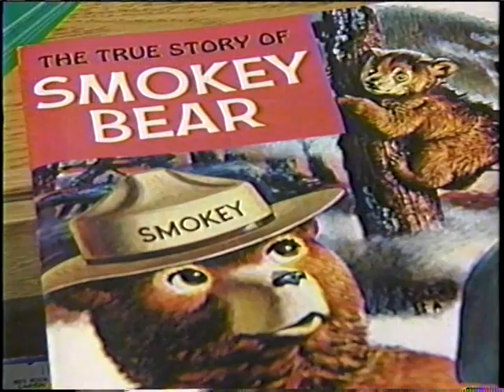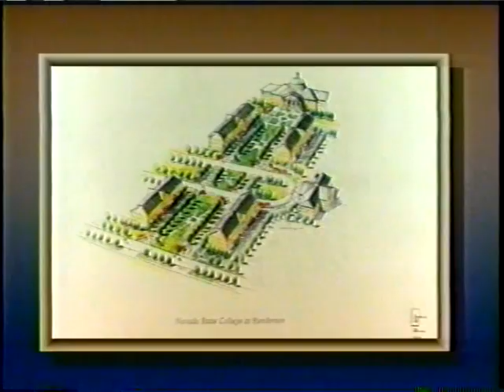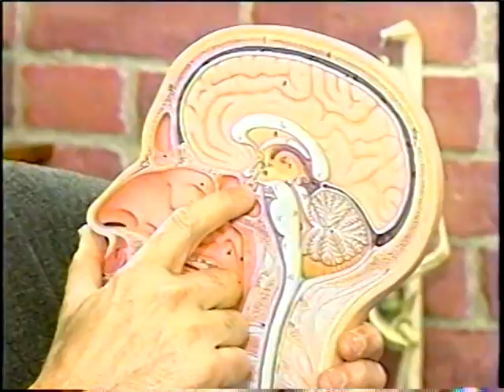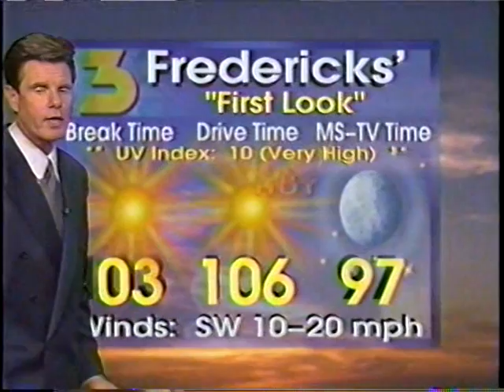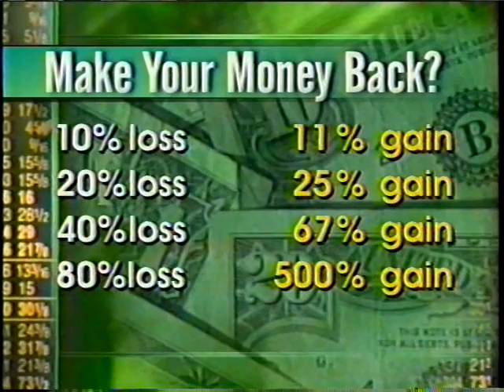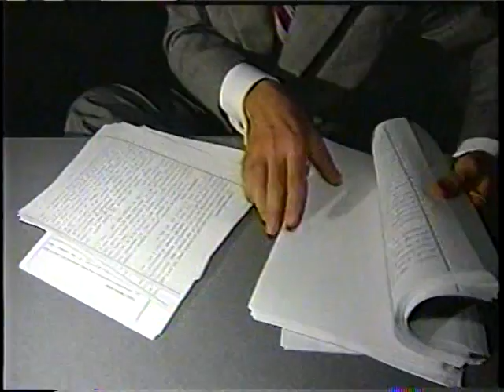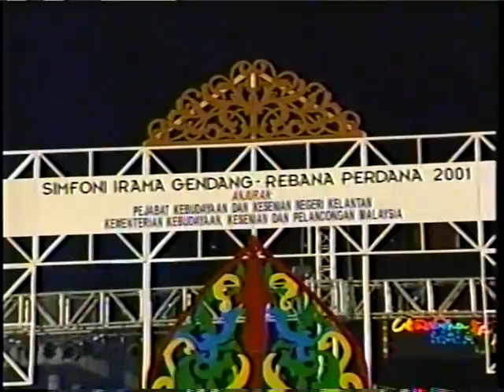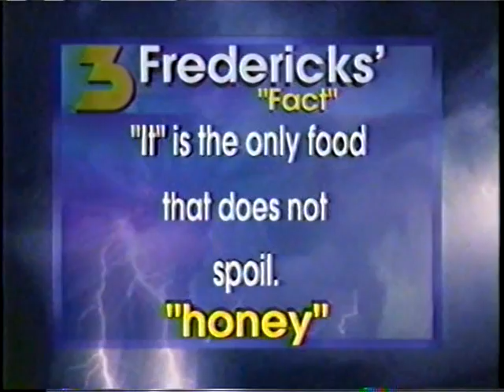Chera Kimiko & Scott Haws, KVBC News 3 Las Vegas, June 20, 2001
Chera is subbing for Sue Manteris in this hour-long Noon newscast.